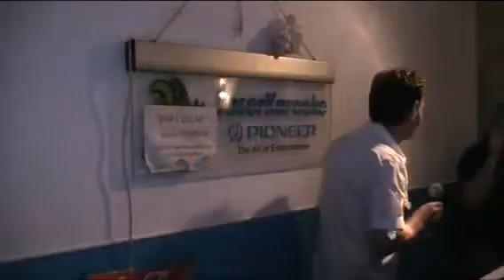L'OSCAR KARAOKE La notte - Santo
La notte - Santo   SERATA 6 luglio 2011
cosa aspetti ?